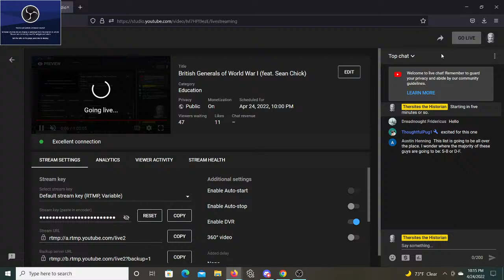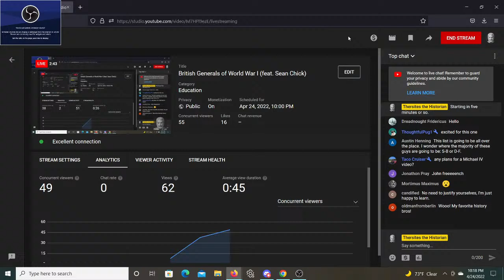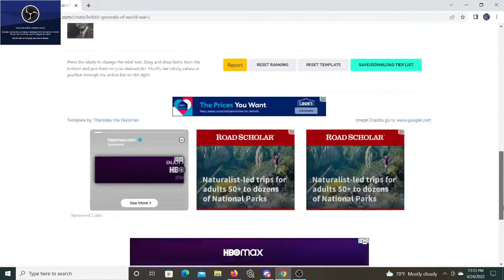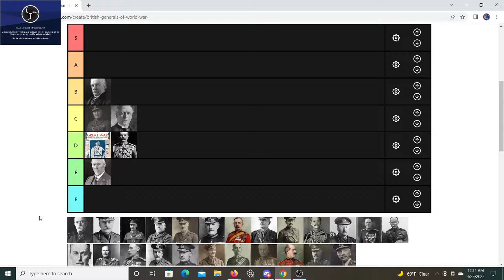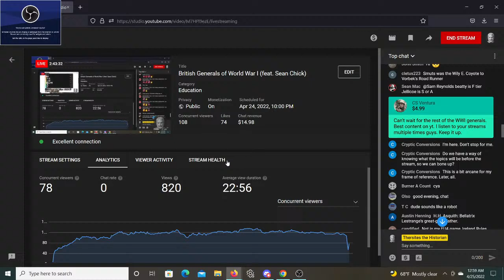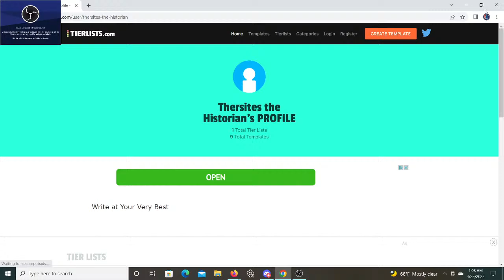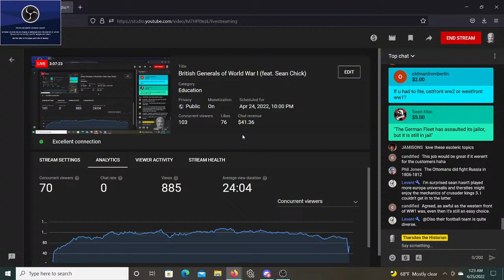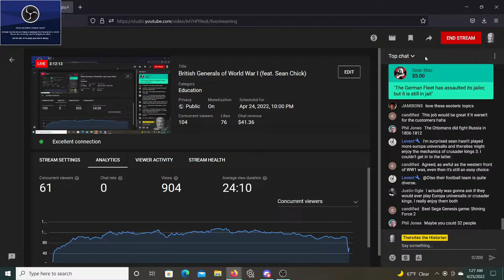British Generals of World War I, Part I (feat. Sean Chick)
Sean and I examine and tier rank the independent and army commanders who led British and Commonwealth forces during the First World War. We also consider some of the controversies which have accompanied the British performance in the war.